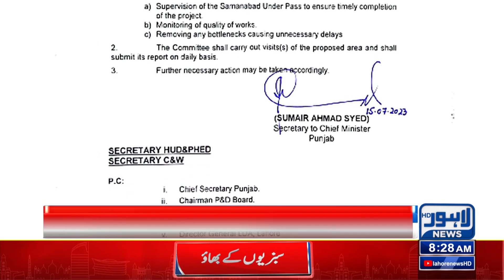Big Development In Samanabad Underpass Project | lahore News HD